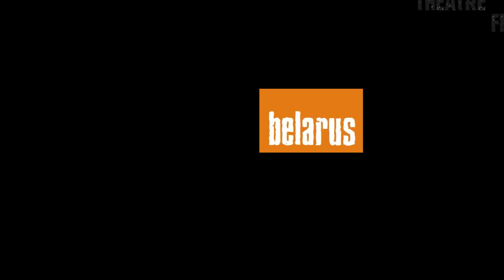Kevin Kline: video-appeal to Belarus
This video-appeal by an outstanding american actor Kevin Kline is in the frames of the Global Artistic Campaign in Solidarity with Belarus and Free Belarus campaign.